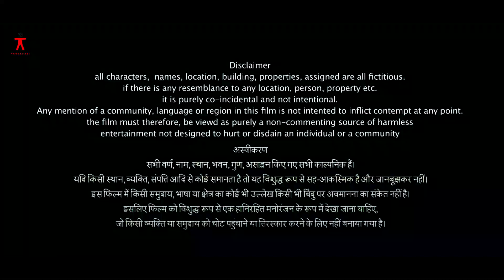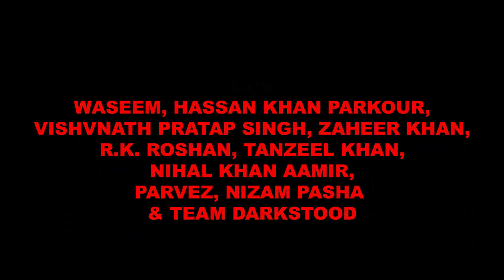RAJU BHAI (Anjaan) Hindi Dubbed Movie Spoof | Suriya & Vidhyut Jamwal | Waseem & Nihal Aamir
Directed by: Nihal Khan Aamir, DARKSTOOD PRODUCTIONS
Cast: Hassan Khan Parkour,  Tanzeel Khan, Atif Khan Parkour, R.K. Roshan, Waseem Khan,  Sameed,  Fiza Khan, Farha Khan, Nizam Pasha, & Team Darkstood Productions.

Suriya and Vidhyut Jamwal movie Hindi
Suriya south new movie
Suriya Samantha movie Hindi
Suriya Anjaan movie Hindi
Suriya and Vidhyut Jamwal Hindi movie
Khatarnak Khiladi Hindi dubbed movie
Mahesh Babu dubbed
Rashmika madnaa Hindi dubbed
Pooja Hegde Hindi dubbed